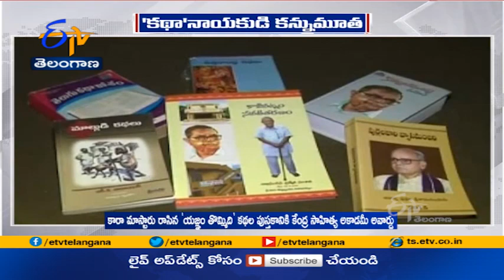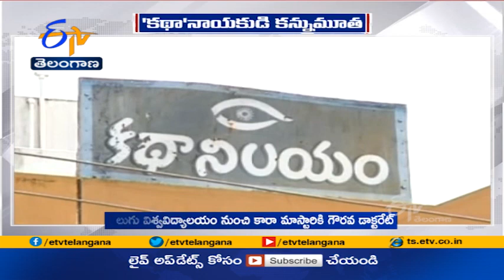Life Journey of Kalipatnam Ramarao | Fondly Known as Kara Master | ETV Special Story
కారా మాస్టారిగా పేరొందిన కాళీపట్నం రామారావు... తెలుగు కథలకు పెట్టనికోట. పాఠశాల ఉపాధ్యాయుడిగా జీవనం ప్రారంభించిన ఆయన... తెలుగు కవిగా, రచయిగా ఎనలేని ఖ్యాతి గడించారు.